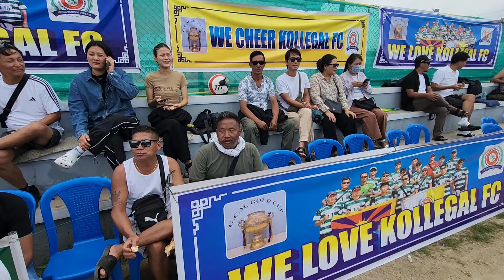QUARTER FINAL || Kollegal Vs Guladhala ||GCMGC 2024 Hunsur || Tibetan YouTuber || Tibetan Vlogger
QUARTER FINAL || Kollegal Vs Guladhala ||GCMGC 2024 Hunsur || Tibetan YouTuber || Tibetan Vlogger tibetan tibetan gorshey dhondenling help surprisegift kollegal media unboxing #2024